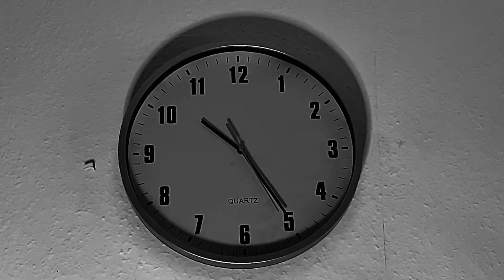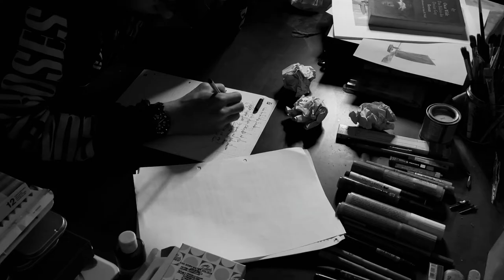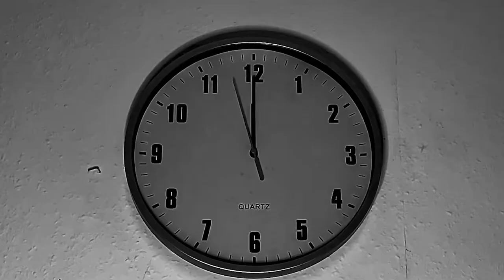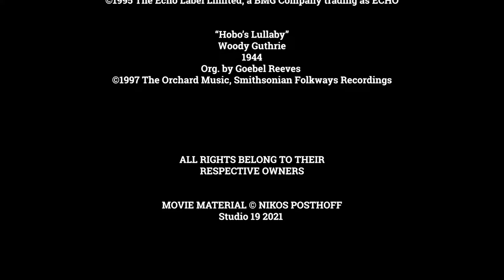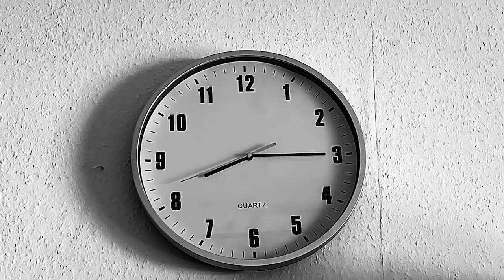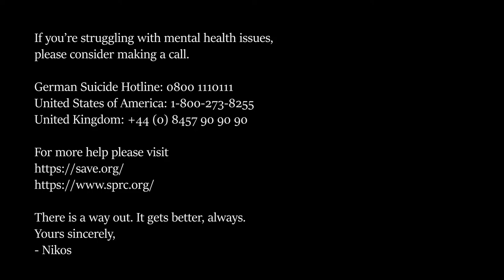LIFE - Ein Kurzfilm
Note: There IS a post-credit scene. ;)

LIFE
Produziert von Studio19
von und mit Nikos Posthoff
Timor Topcu,
Klara Büttner und
Denis Greben

Mit freundlicher Unterstützung von Andreas Posthoff, Tobias Frühauf und Philipp Wolpert von Tacheles und Tarantismus und der Johann Jakob Widmann-Schule Heilbronn.

Studio19 2021